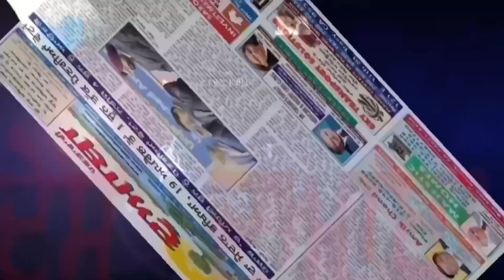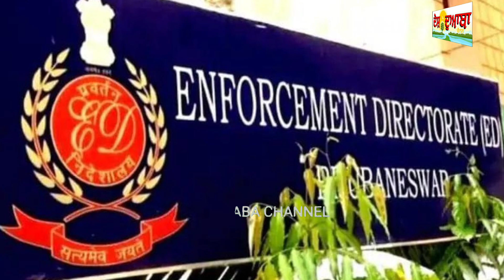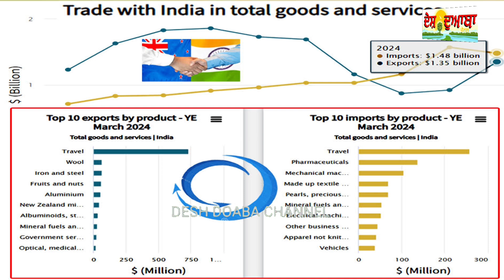ਦੇਸ਼ ਦੁਆਬਾ ਟੀਵੀ ਵਲੋਂ ਪੰਜਾਬੀ ਖ਼ਬਰਾਂ ਦਾ ਬੁਲੇਟਿਨ ਤਾਰੀਖ ਜੁਲਾਈ 17, 2024-DDTV NEWS BULLETIN JULY 17, 2024